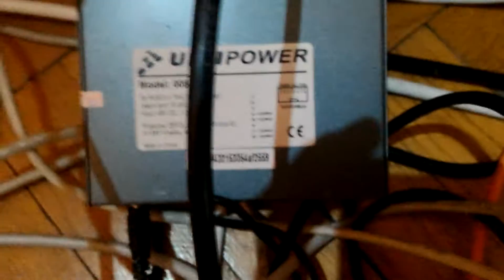TPLINK TL-SG3210 2.0 FE/GE LED ISSUE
Connecting other FE switch to TP Link port causes turning on green led but orange led should turn on instead.